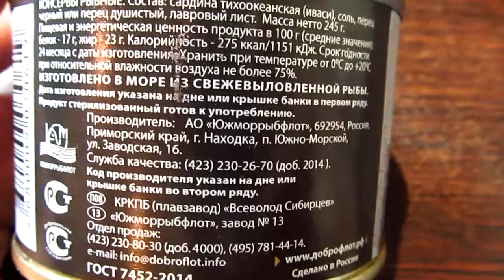Обзор на сардину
Вкусно, мне понравилось